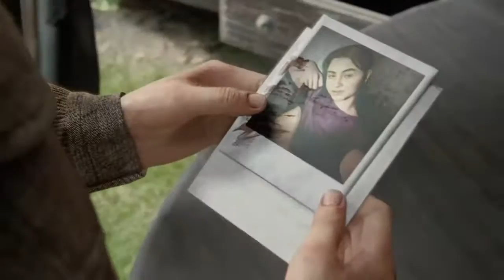Nash's Live Gameplay | India | The Last of us 2 Part-5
Please suggest games you want me to play Live.

I use PS4 for gaming